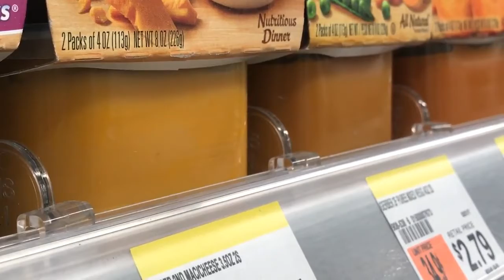The Environmental Defense Fund Study Finds Lead in Baby Food--Dr. Maida Galvez Weighs In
This week, Maida Galvez, MD, MPH, associate professor of environmental medicine and public health at the Icahn School of Medicine at Mount Sinai, director of the Region 2 Environmental Health Specialty Unit (NJ, NY, PR, and USVI) and Tom Neltner, JD, Chemicals Policy Director for the Environmental Defense Fund discuss a study which discovered that roughly 20 percent of baby food samples were found to contain lead. The study also found that more than 1 million children consume more lead than FDA’s limit. Eliminating lead in food would save society more than $27 billion annually in total lifetime earnings from saved IQ points.